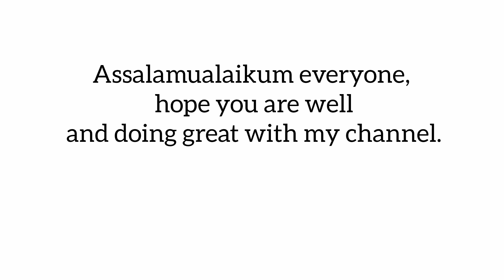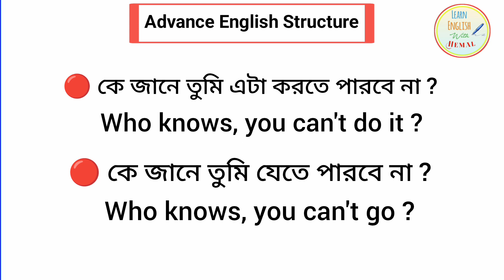কে জানে || English Advance Structure - 03 || English for daily use || Bangla to English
Speak English with the help of easy structures.